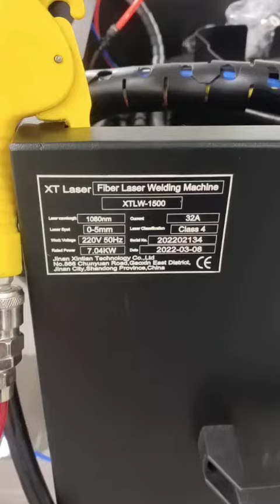Laser welding machine+ laser cleaning machine(2)- Oros